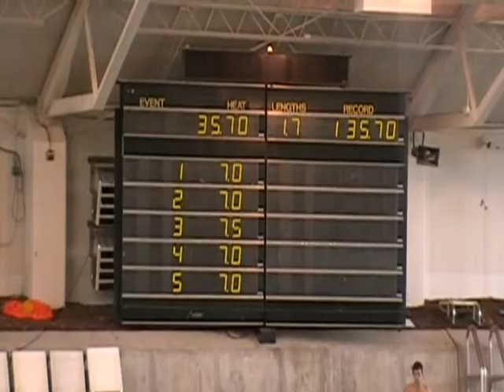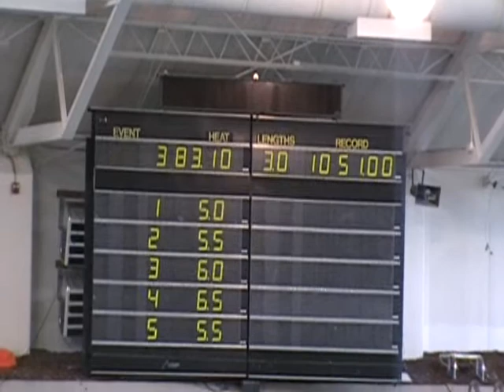zonez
4th going to nats in georgia